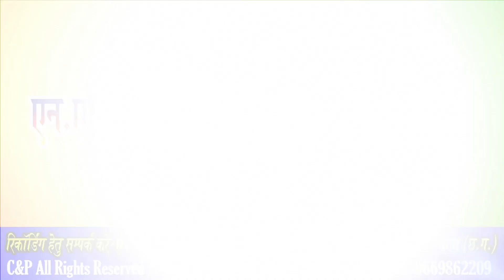मयारू रानी का होगे तोला - Mayaru Rani Ka Hoge Tola || दर्द भरेे छत्तीसगढ़ी गीत || कबीरदास मानिकपुरी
Song   -  Mayaru Rani Ka Hoge Tola
Singer -  Kabirdas Manikpuri
Lyrics -  Jayram Singh Vare
Music Director -  Santosh Kurrey Baheradiha
Rythem -  Pradeep Saxena , Naresh Nirala
Producer  -  Naresh Nirala
Director - Naresh Nirala
Recording - NSP Nirala Music Recording Studio Dabhara (Khurghati),Dist - Sakti (Janjgir-Champa) (C.G.)
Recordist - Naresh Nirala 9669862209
Audio Mastring - Naresh Nirala